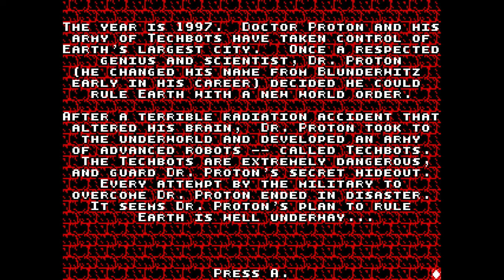Duke Nukem Collection 1 - Evercade Cartridge Tour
Recorded directly off the Evercade VS.

Games:
00:16 - Duke Nukem 1+2 Remastered (Native)
14:10 - Duke Nukem 3D: Total Meltdown (PSone)